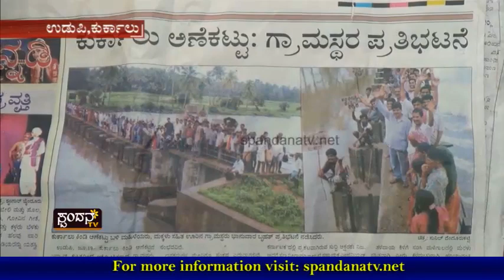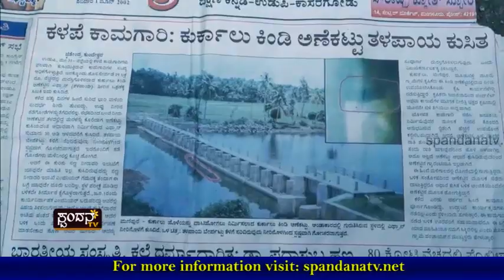Dam Damage│`ಡ್ಯಾಂ' ಡ್ಯಾಮೇಜ್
ಇದು ಕುರ್ಕಾಲು ಕಿಂಡಿ ಆಣೆಕಟ್ಟು ಕಥೆ
ನಿರ್ಮಾಣವಾದ ವರ್ಷವೇ  ಕುಸಿಯಿತು ತಳಪಾಯ
ಆಣೆಕಟ್ಟು ನಿರ್ಮಾಣದಲ್ಲಿ ವಿಪರೀತ ದೋಷ
ದೋಷ ಸರಿಪಡಿಸುವಲ್ಲಿ ಸರ್ಕಾರದ ನಿಷ್ಕಾಳಜಿ -ಆರೋಪ
ಕುಡಿಯುವ ನೀರು ಕೂಡಾ ಉಪ್ಪಾಗಿದೆ
`ಡ್ಯಾಂ' ನಿರ್ಮಾಣವೇ ಸಂಪೂರ್ಣ ಎಡವಟ್ಟು
ಯಾವುತ್ತು ಸರಿಹೋಗುತ್ತೆ `ಡ್ಯಾಂ'?
ಈ ಭಾಗದ ರೈತರಿಗೆ ಉತ್ತರಿಸುವವರಾರು?

The Characteristics of Spandana TV Channel are:
1) The concept of 'Regional' Channel's existence
2) The concept of 'High Definition'
3) Exploring at the 'Regional' level